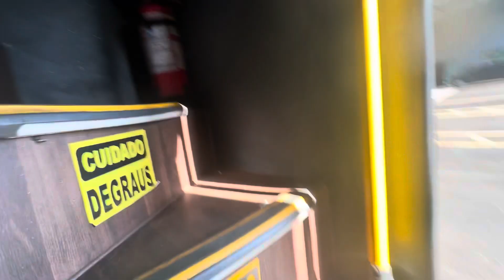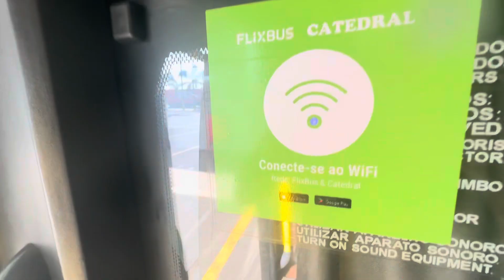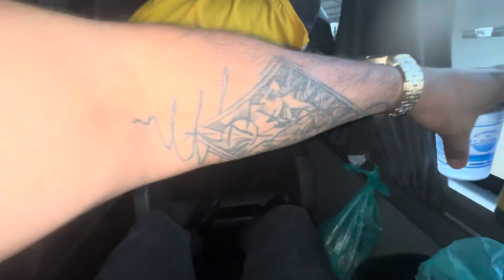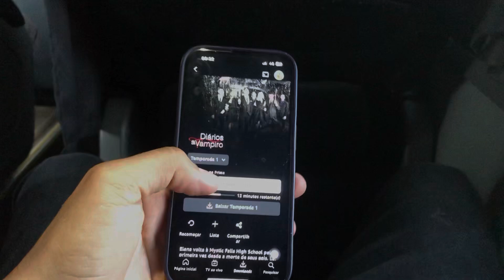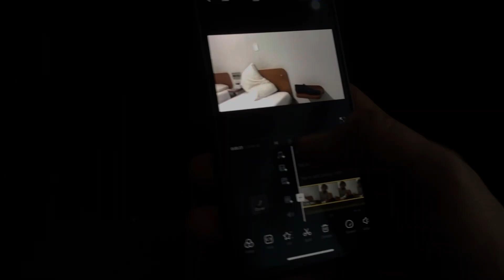COMO É UM ÔNIBUS LEITO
Você  já se perguntou como é um ônibus LEITO? O que é leito? Eu sempre tinha essa dúvida, então resolvi viajar de ônibus só pra tirar a dúvida e mostrar pra vocês.